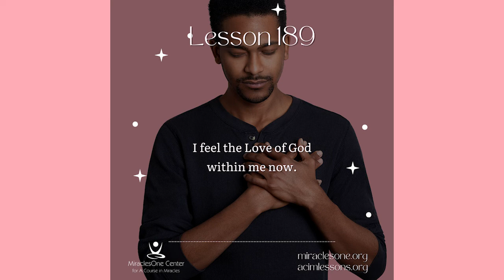Reading of Workbook Lesson 189 | A Course in Miracles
LESSON 189. I feel the Love of God within me now.
If you are looking for our previous recordings, podcasts, and posts on the Lessons, go

These recordings are created for our Year of Practical Application of the Workbook for 2022.

Thank you for your generosity so we may continue to bring these videos to you.